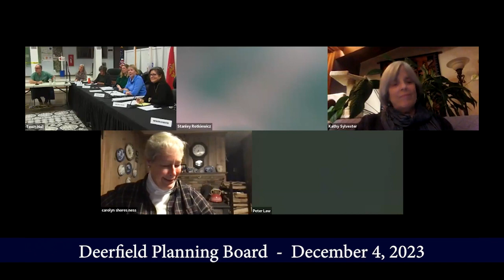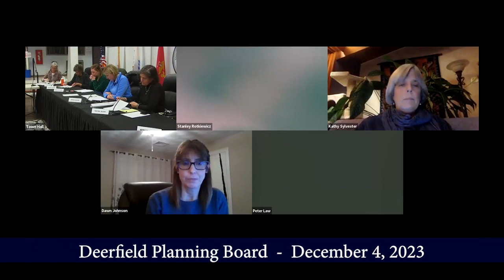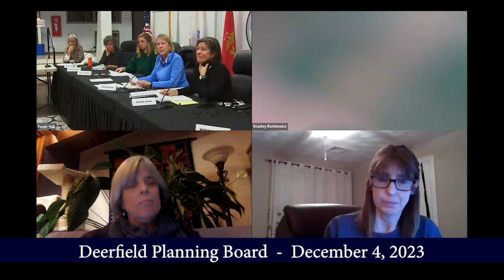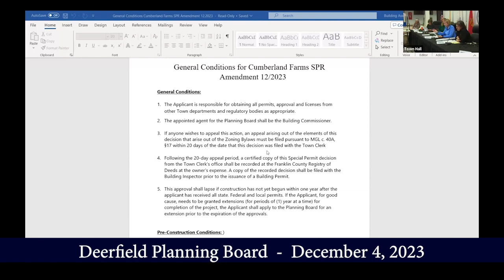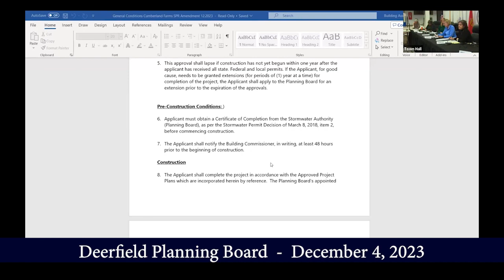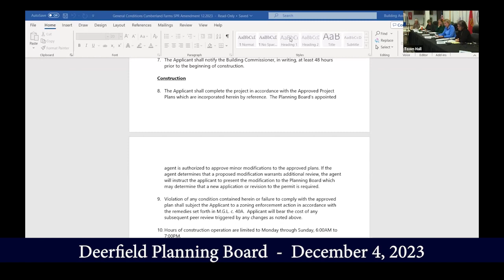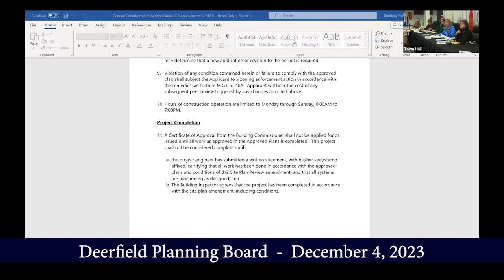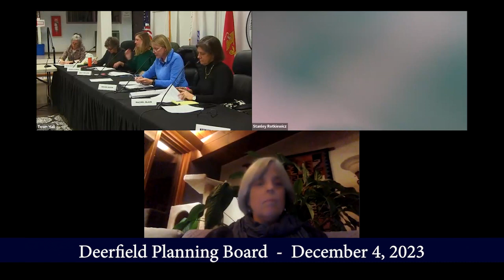Deerfield Selectboard And Planning Board - December 4, 2023